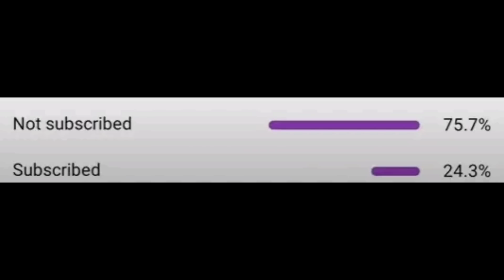मुना बिरामी भए पछि 😥😭 बाबाले आमाको फोन नउठाए पछि आमा रिसाए❣️ New Video 2023 Manoj&Muna Tamang🥀